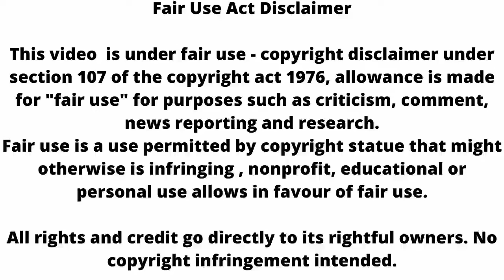GHKKPM: सई देगी विराट को धमकी ,कहेगी ये बड़ी बात